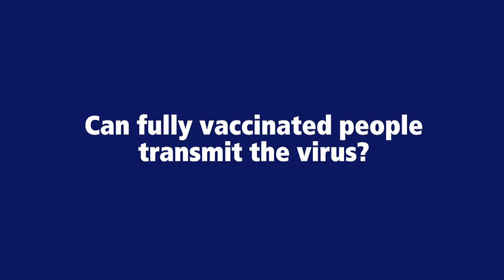Can fully vaccinated people transmit the virus? Penn State Healt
Can fully vaccinated people transmit the virus?
Dr. Chris DeFlitch, Vice President and Chief Medical Information Officer

We continue to work closely with public health officials to protect the health and safety of all of our patients, visitors and team members. We are assessing the risk of exposure pursuant to the Centers for Disease Control (CDC) and PA Department of Health.

Dr. Chris Deflitch, Vice President, Chief Medical Information Officer